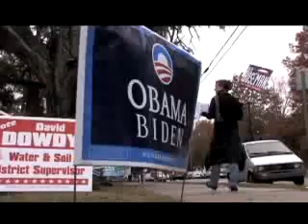Election Day 2008